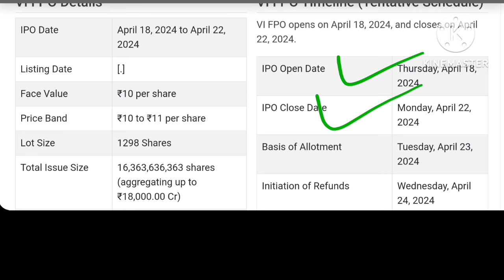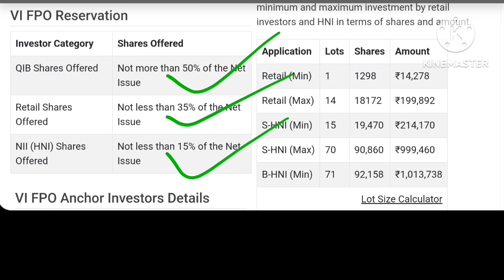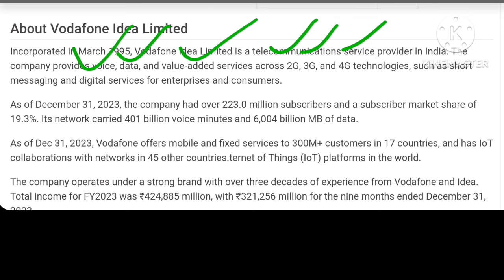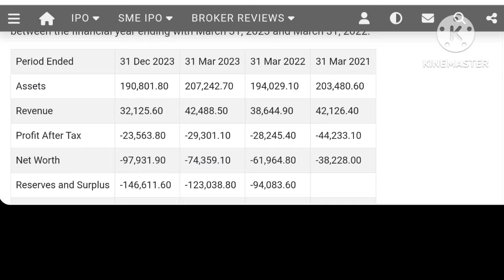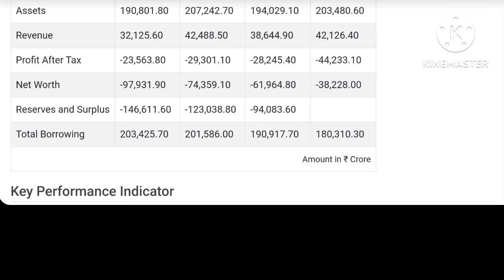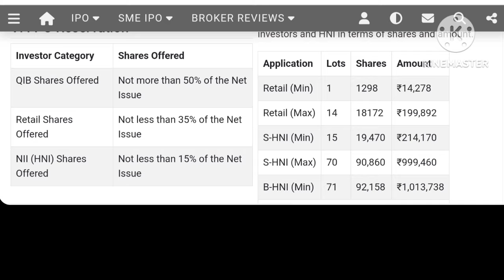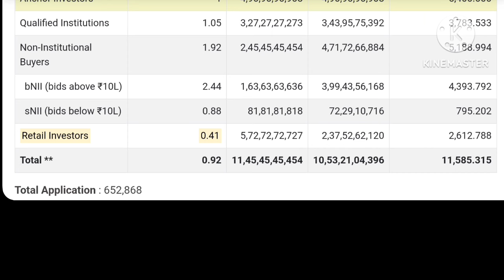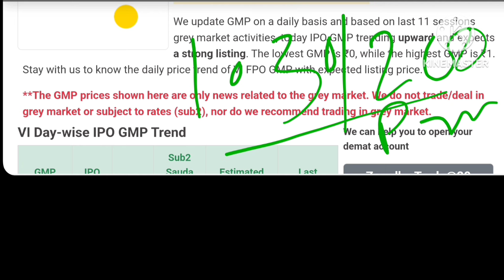Vodafone Idea FPO | Vodafone Idea FPO GMP Today | Vodafone idea fpo Final Decision Apply or Avoid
your Quaries  :-

ipo news
upcoming ipo news
vodafone idea fpo gmp
vodafone idea fpo
vodafone idea fpo gmp today
GMP
Market Update
Upcoming ipo
Upcoming ipo January
Mainboard IPO
All SME IPO
upcoming ipo
ipo
stock market live
nifty analysis
target tomorrow
nifty prediction
nifty prediction for tomorrow
nifty tomorrow
share market
ipo news
lic ipo
ipo news latest
new ipo